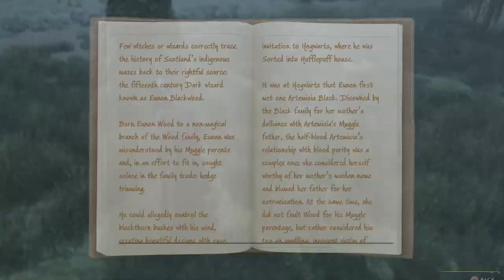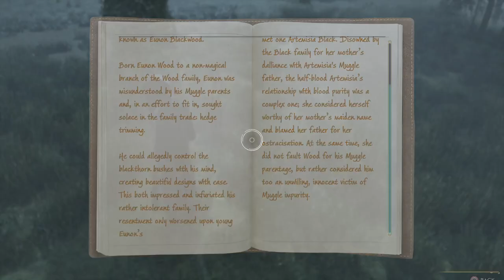Hogwarts Legacy Pt.9: Hogsfield